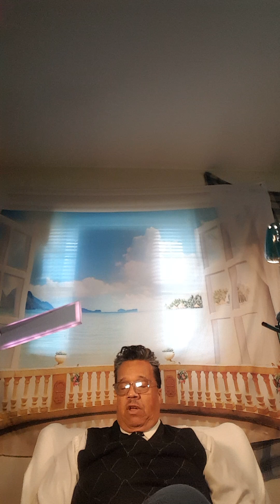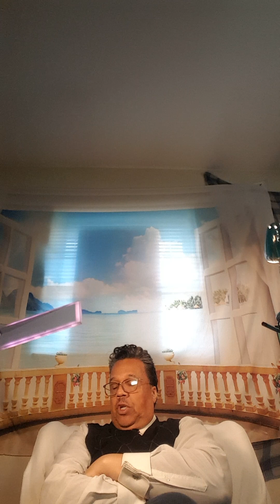54 Peter is proud; leaven got thru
go back to sound minded men